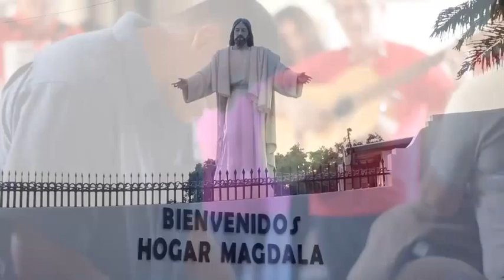Donaciones Online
Apoyamos gente que necesita de nosotros!